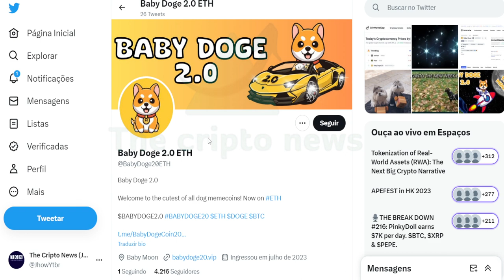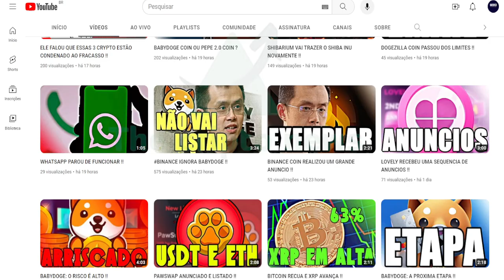MAIS UM BABYDOGE 2.0 !!